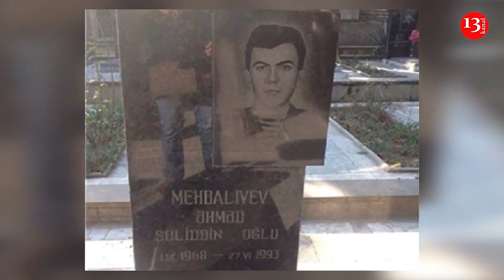Deputat Səttar Möhbalıyevin 28 yaşlı qohumu şəhid oldu